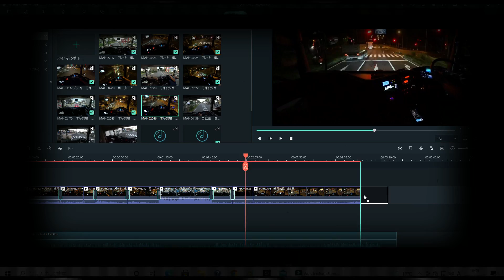赤信号に切り変わって突破する例 大型トラック目線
おおよそ法定速度で走行していれば黄色に切り変わった時点でブレーキを踏めばだいたい停止線で止まります。ですがトラックの場合法定速度を守って走行しても積み荷次第では止まれない場合があります。この動画は、Mr TKOによる運転の極端な例の切り抜きです。